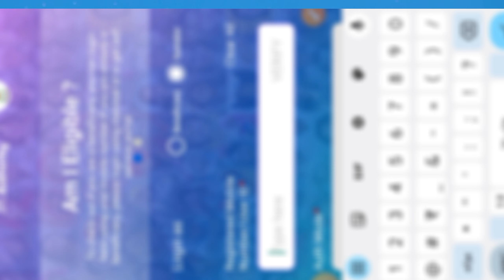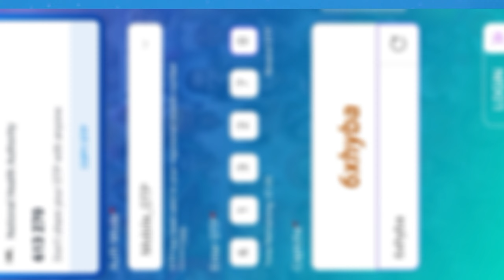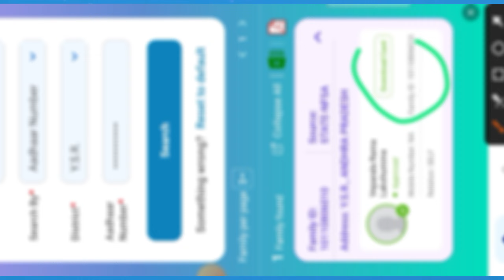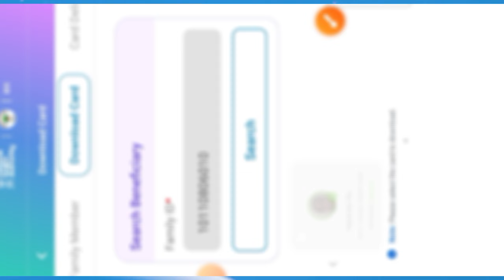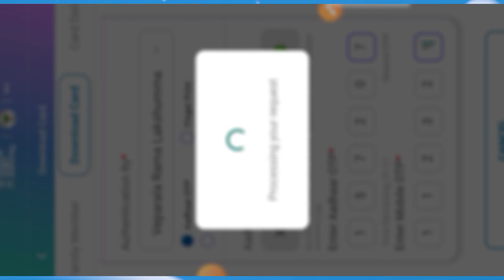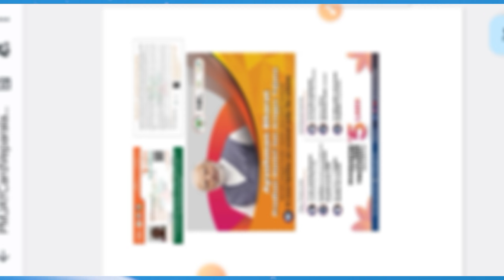aarogyasri card download telugu | ayushman bharat card telugu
🔵 ఆయుష్మాన్ యాప్ లో లాగిన్ ≈ కార్డు డౌన్లోడ్ ≈ eKYC చేయి విధానం